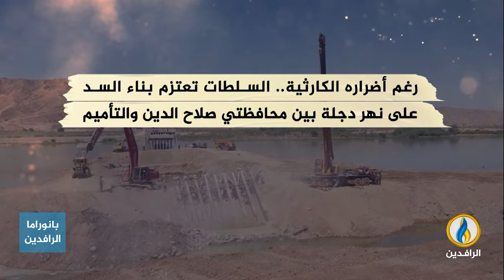انفوجرافيك | مشروع سد مكحول.. خطر يؤرق السكان ويعري الفشل الحكومي